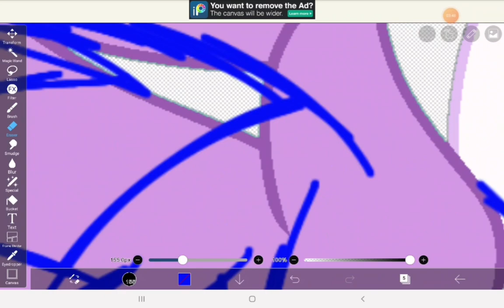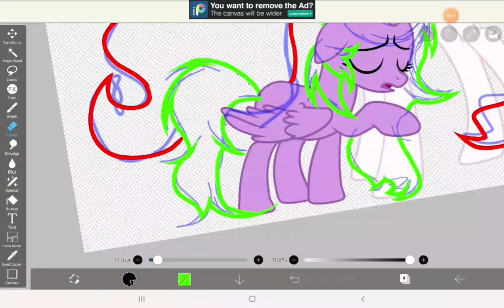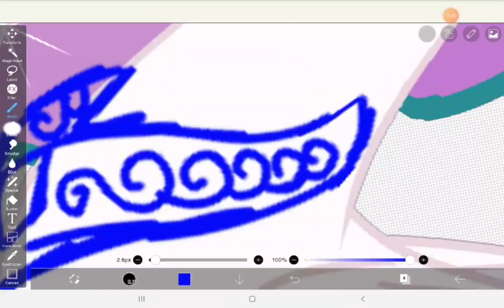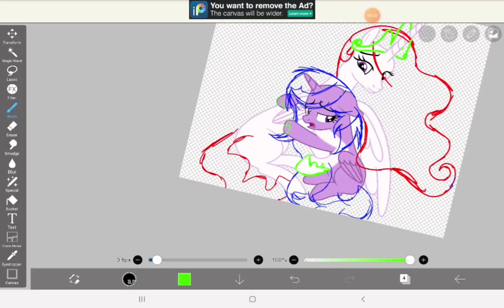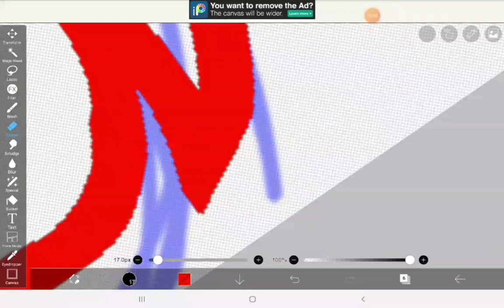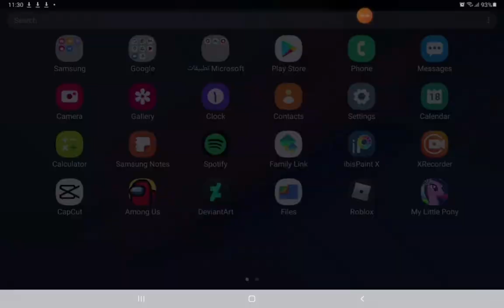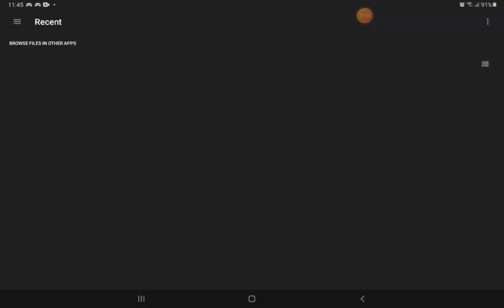MLP-FIE (ng2)-I'm sorry Celestia.. (next gen) (speedpaint) (thank you very much for 280+ subbies !!)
- This  Second  Next Generation belongs to me and •Meg's Pony Art•
-Time:
5:55 (5 hours and 55 minutes)
Song(s):

What is FIE? Answer: Friendship İs Everywhere
App(s):
İbisPaintX
Xrecorder
Capcut
Samsung galaxy tab A 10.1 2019 T515
Fingers
The bases are in my deviantart description, once its uploaded, ill pin the full picture in the description !!!
Socials:
Omlet Aracde: malakhalaezzo123,  malakhalaezzo1232.0
Deviantart: SparkleSentryYT
(I'm too lazy to put the rest lol, you can find them in other videos)